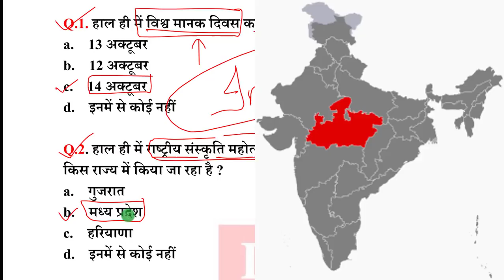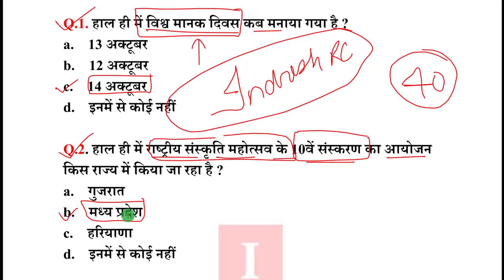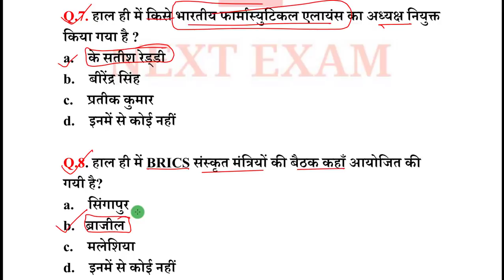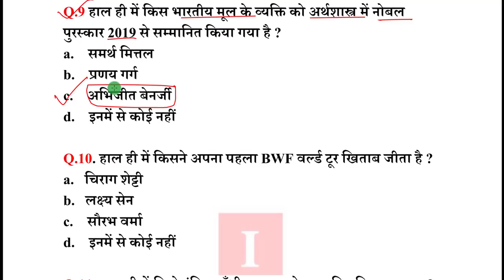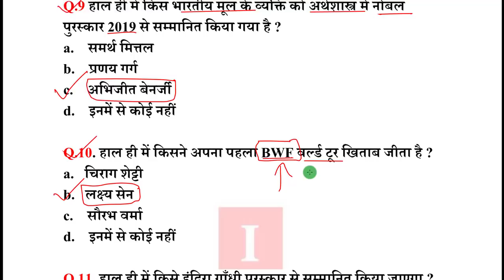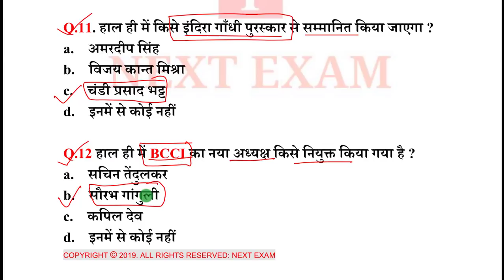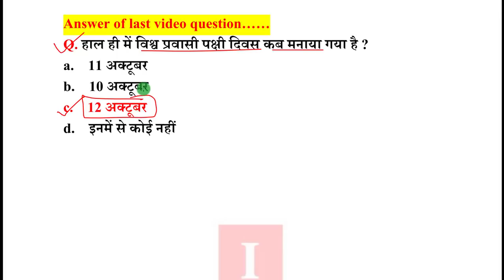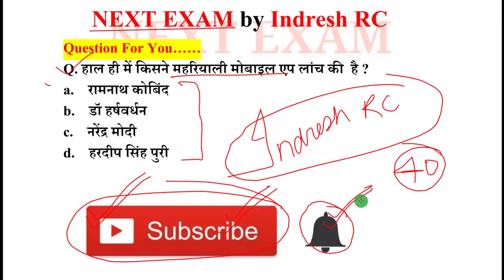Next Dose #582 | 15 October 2019 Current Affairs | Daily Current Affairs | Current Affairs In Hindi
15 October 2019 Current Affairs.

NEXT EXAM
nextexam